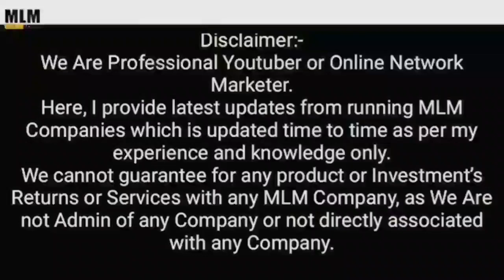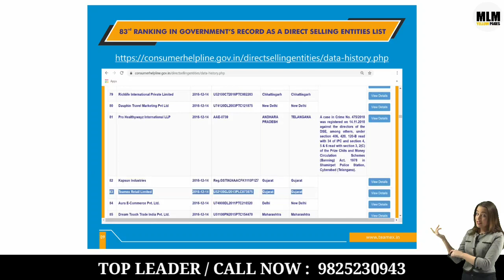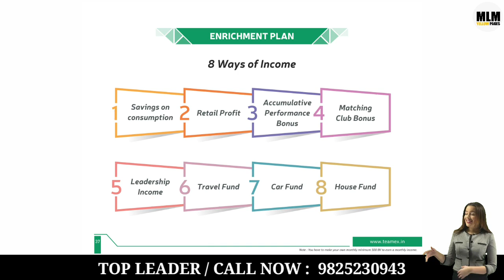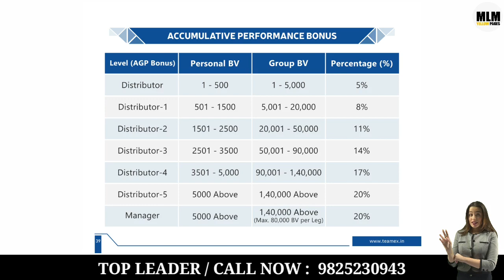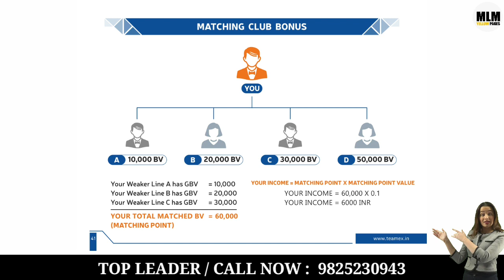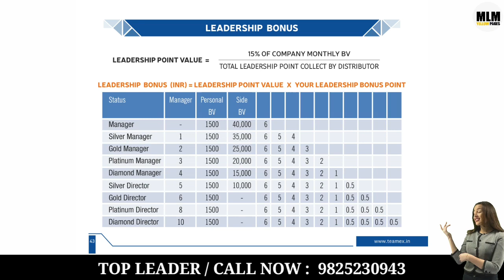Teamex Retail Ltd Full Business Plan !! 100% Legal Plan !!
1 )        Promote Your MLM Company in Just 24 hrs

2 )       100% Genuine MLM LEADERS DATA

           50000 @ Rs 599
           100000 @ Rs 999

3 )        Promote Your MLM Company in Just 24 hrs

            100% SATISFACTION FEEDBACK

4 )          Special 0ffers For MLM Software

Thanks

Thanks